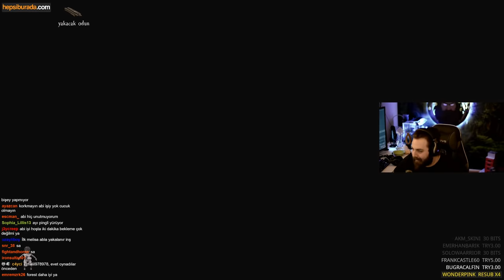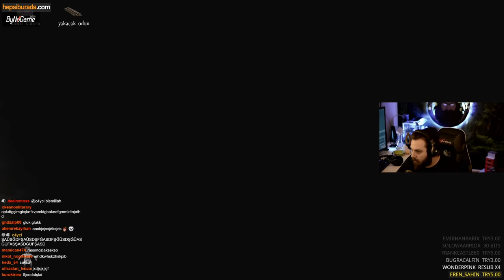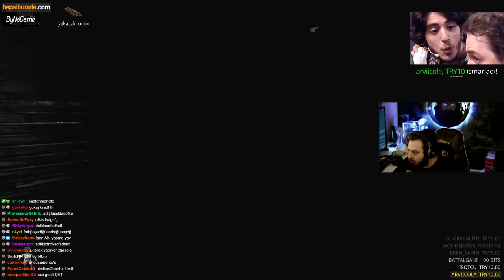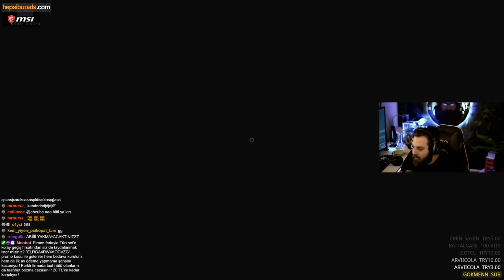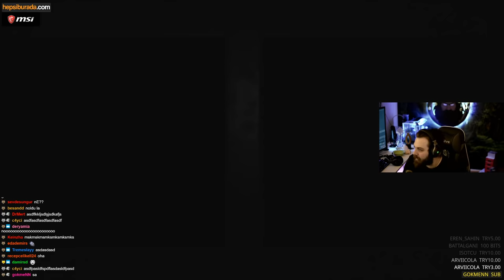ELRAENN İLE PACIFY (LİMON TAYFA)